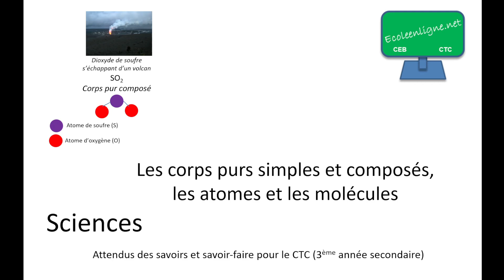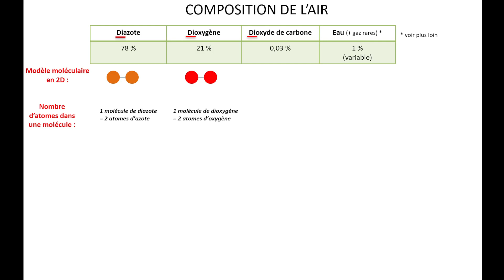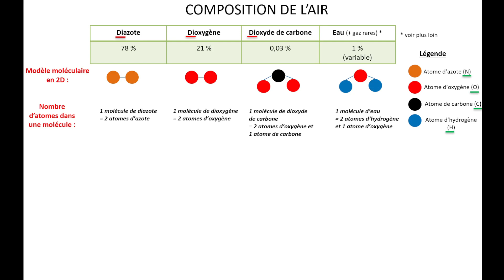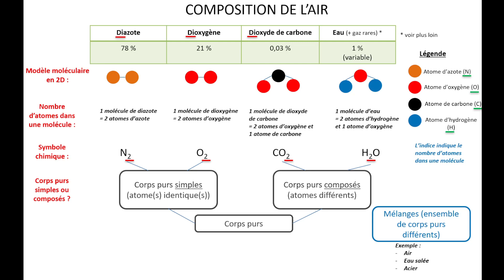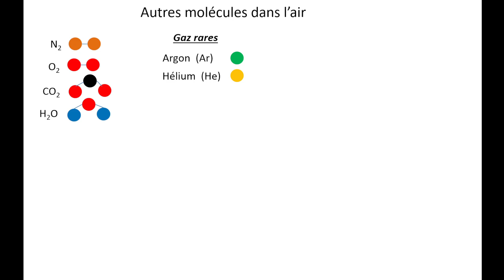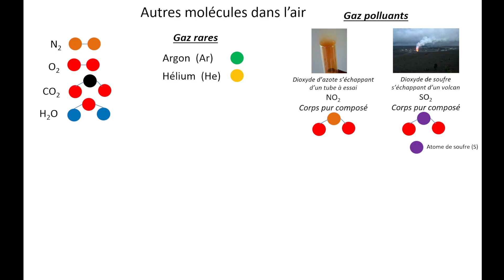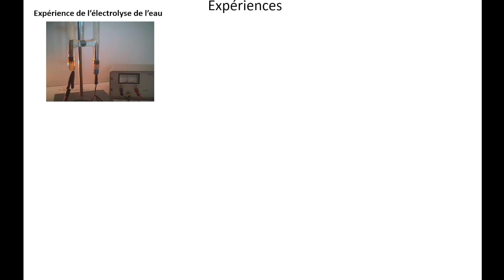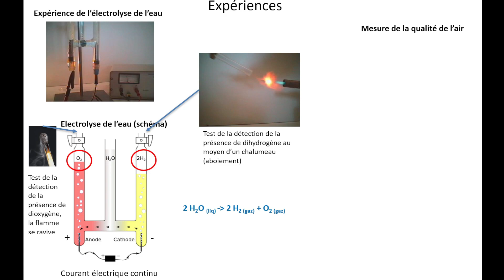Les corps purs simples et composés, les atomes et les molécules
3ème année secondaire et pour votre CTC, découvrez les corps purs simples et composés, mais aussi les atomes et les molécules. Cette vidéo rappelle aussi les différents constituants de l'air, ses polluants. Quelques expériences sont expliquées (électrolyse de l'eau, mise en évidence de dihydrogène, de dioxygène et de polluants atmosphériques)  .  Bon visionnage ! :)